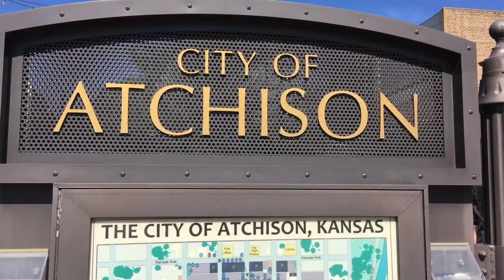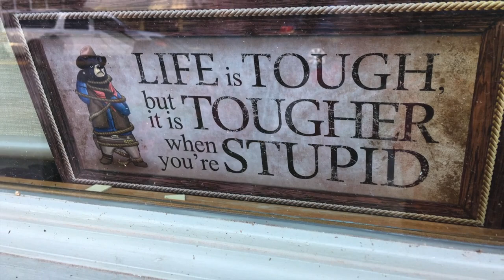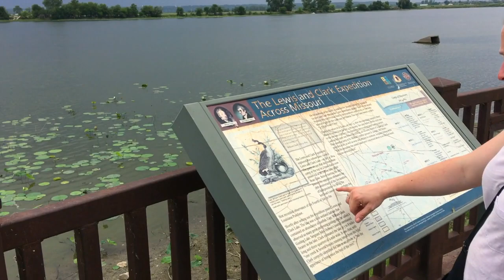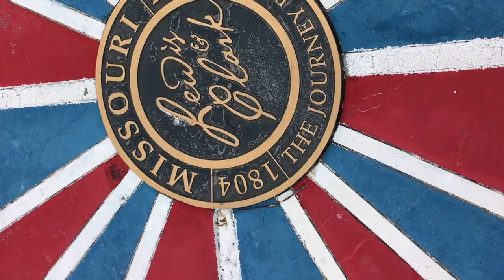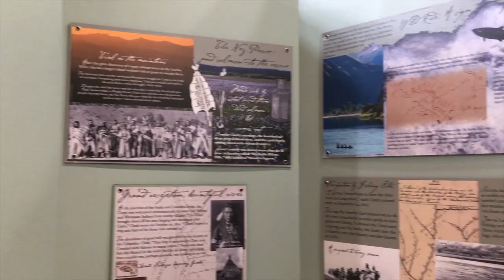🚌 DLD on the Lewis and Clark Trail: 👀 Exploring Kansas City [EP 2]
👉🏻 Next stop on the LewisandClarkTrail: Kansas City, MO!!! 🚌 We are DoingLifeDeliberately by doing roadschool on the Lewis and Clark Trail this summer! Join us as we explore the greater Kansas City area, visit Atchison, KS, dine in Weston, MO, experience the challenge of maneuvering the keel boat and witness the contents of Merriwether Lewis' journals at the Missouri River Basin Lewis and Clark Visitor Center.

We are Joe & Trisha, and along with our four kids, we are prayerfully, passionately, and purposefully DoingLifeDeliberately. Someone recently pointed out that we only get about 18summers with our kids. That's it- 18. And we want to make the most of this precious time with our kiddos before they leave home. This is our story of how we are traveling full time in our RV, attempting to make the most of the days given to us with our children. We'd love to share our journey with you and hear about your adventures, too!!

🤔Doing Life Deliberately looks different for every person and family.

🛒 Shop and support us for FREE:
Shopping with our Amazon link is a free way to help us bring you more content and all your purchases are private

🙋🏻‍♂️JOIN OUR DLD TRIBE!!! 🙋🏻‍♀️
We want to get to know👉🏻 YOU 👈🏻and hear all about YOUR adventures!!The DLD Tribe is a smaller community where we can interact with you on a more personal level, share bonus content, give real-time updates, and get together for meet ups!  You can even get your very own Yukon Cornelius (like ours!) to adventure with this summer!!

📹 Camera Equipment We Use:
IPHONE SE
Arkon iPhone Tripod Mount
Professional Grade Lavalier Lapel Microphone
Arkon Car Mount Phone Holder for iPhone
4K Action Camera by DBPOWER
Sports Accessories Kit for DB POWER 4K camera
Camera Tripod

This video and description contains affiliate links, which means that if you click on one of the product links above, we’ll receive a small commission at no extra cost to you.  Thank you for your support!!